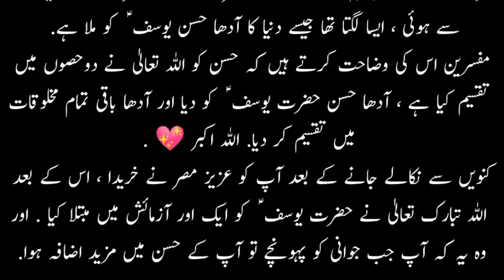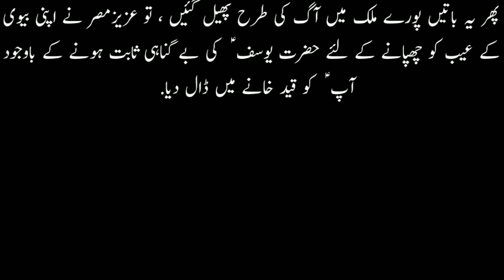Ilm ka khazana| Episode 21 | mihrabeilm hazrat yusuf A.s or zulekha ka waqiya.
Ilm ka khazana , Episode : 21 , mihrab e ilm # hazrat yusuf alaihissalam or zulekha ka waqiya.
Informative videos.
Hazrat yusuf alaihis salam ka waqiya.
Hazrat yusuf alaihissalam or aziz e misr ki biwi ka waqiya.
Hazrat yusuf alaihis salam or zulekha ka waqiya.
Ahsan ul qasasa.
Aziz e misr ne hazrat yusuf alaihissalam ko khrida.
Islamic multiple choice questions.
We get information about quran, Ahadees knowledge.
Prophet's sunnat and provide basic islamic knowledge to our viewers.
Basic knowledge of islam for beginners.
Islamic general knowledge in urdu.
An Islamic knowledge.
Islamic general knowledge about quran.
Islamic general knowledge about Ahadees.
Basic islamic knowledge in urdu.
Unseen knowledge of islam.
Islamic religious knowledge.
Quran basic knowledge.
Ahadees basic knowledge.
Ahadees basic knowledge in urdu.
Qura'an information.
Bring teasers IQ test.
Ahadees information.
Best book of islamic information.
Basic information of quran or Ahadees.
Sunni islamic knowledge.
Islamic history.
Basic information of islamic history.
General knowledge about Islamic history.
Qasasul anbiyaa.
Information of qasasul anbiyaa.
General knowledge about qasasul anbiyaa.
Knowledge about civilization of islam.
The knowledge of" Allah ".
Islamic islamic knowledge and information for beginners.
Scientific knowledge about quran.
Knowledge about namaz.
This is so interesting islamic motivational informative videos. I hope you would like my channel's videos. And you will get lot of benefit from my islamic informative video. May Allah increase your knowledge.
" Ameen "🤲.
We are providing best information about islam. I hope, you can enjoy the learning of islam in this interesting way. As like a quize competition.
If you found this video beneficial. Than please support or motivate us. Watch these episode with your friends and family.
We need constand support to get going. Please if you like our videos so you can like,
comment, for any queries, suggestions, problems,.

If you want to give this information gift to your friends, family members and relatives, then share it on other social media platforms
Like :- Facebook
And get rewarded by Allah as  " SADQAH - E - JAARIYAH " .